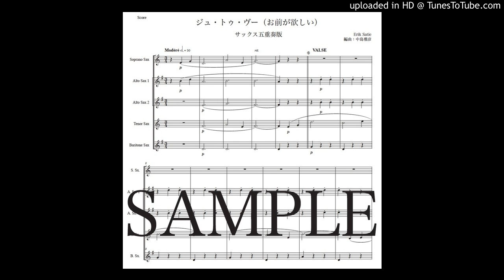サティ「ジュ・トゥ・ヴー」サックス五重奏版（編曲：中島雅彦）